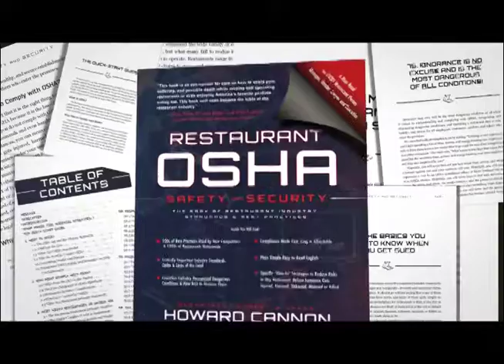Investors bet on the horse